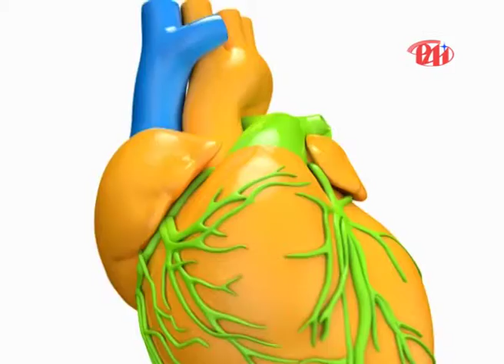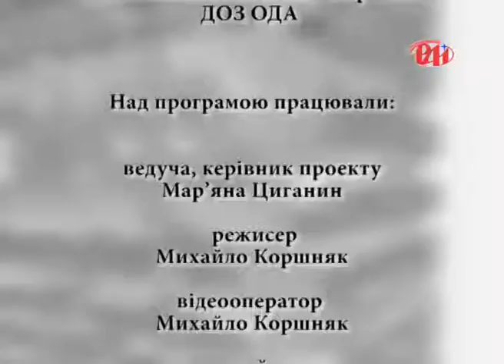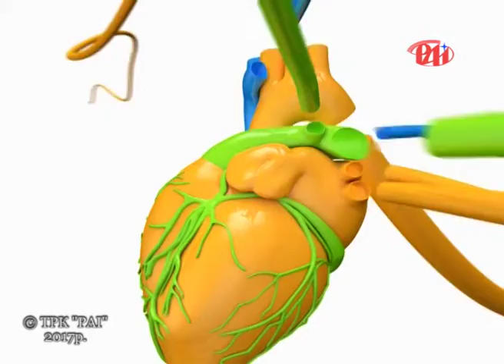Про бронхіальну астму у програмі "Здоровим бути модно"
Що таке бронхіальна астма та які причини цієї хвороби? Чому необхідно боротися із плісінню в помешканнях? Чи реально вилікувати цей недуг?
Про це та інше у програмі "Здоровим бути модно" розказує Маріанна Деркач - обласний позаштатний алерголог ДОЗ ОДА